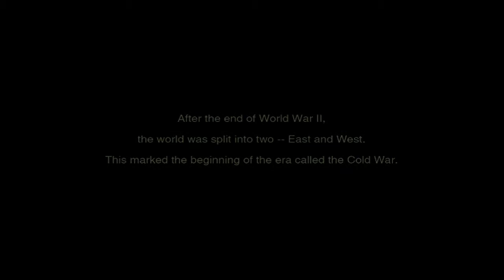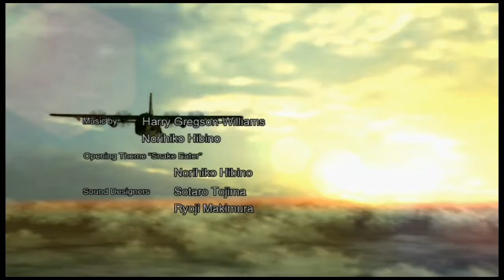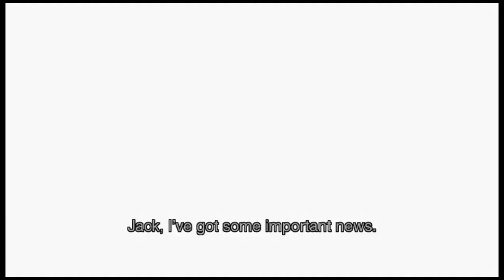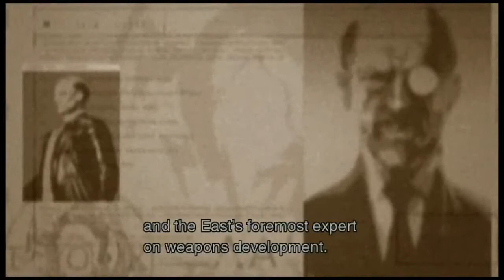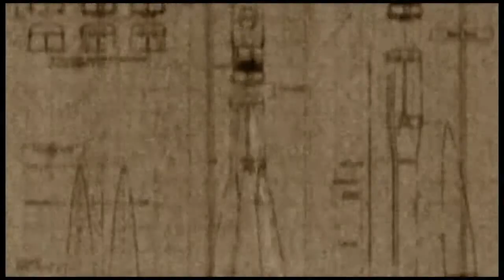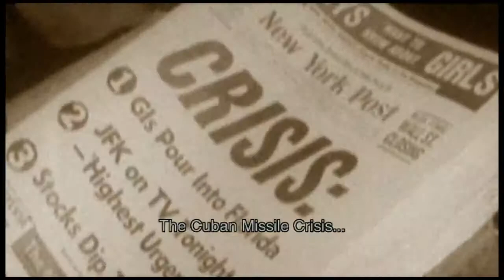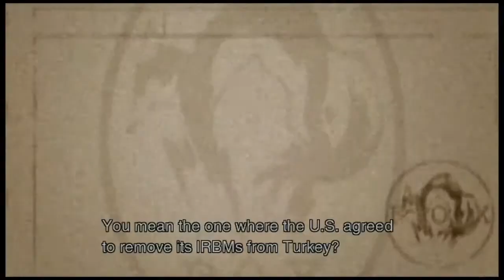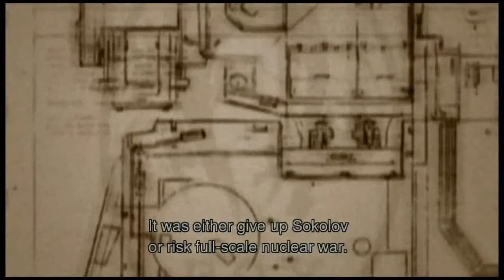Metal Gear Solid 3: Snake Eater - Naked Snakes. - Part 1. ~ IceCreamQuake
We'll be sure to upload our videos with the best quality we can get.